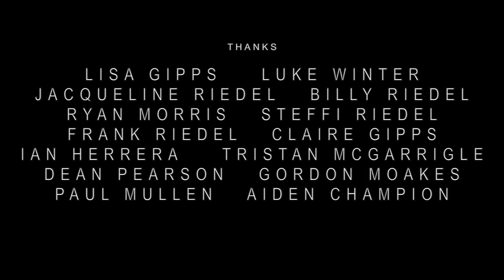Young Legionnaire - Candidate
A film by Frankie Riedel; special thanks go to Lisa Gipps, Luke Winter, Jacqueline Riedel, Billy Riedel, Ryan Morris, Steffi Riedel, Frank Riedel, Claire Gipps, Ian Herrera, Tristan McGarringle, Dean Pearson, Gordon Moakes, Paul Mullen and Aiden Champion.